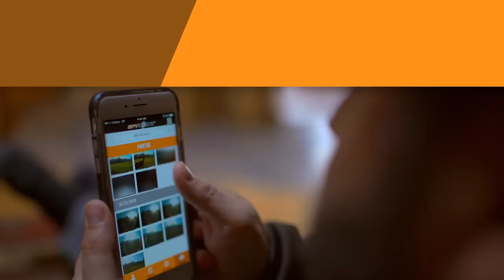OFFGRID PODCAST w/ Ralph and Vicki Episode 1 The History of Archer's Choice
Podcast 1: History of Archers Choice, and Archers Choice Media. In this first Podcast of OffGrid with Ralph and Vicki, we will take a deeper look into the lives of Ralph and Vicki Cianciarulo. We will dive into where they came from, How Ralph got into the archery business, and how they broke ground in the television industry. This in-depth look will show fans more about America’s Favorite Hunting Couple™. And give the fans an intimate look into the people they have seen on their television screens for the last 30+ years.